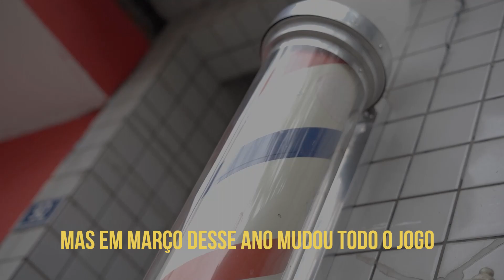Sonhou em Ser Barbeiro? Estudou para isso? Não Desista!!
Não importa onde parou, em que momento da vida você pensou em desistir, o que importa é que sempre é possível e necessário RECOMEÇAR!!
RECOMEÇO ALFA LOOK'S